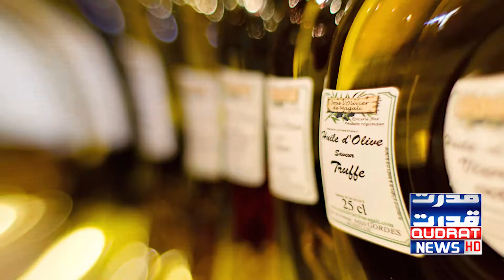Are you also bothered by the pain of rashes? 5 Easy Home Remedies To Get Rid Of Rashes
کیا آپ بھی ریشزکی تکلیف سے پریشان ہیں۔ ہرقسم کے ریشز کو ختم کرنے کے 5 آسان گھریلو نسخے۔